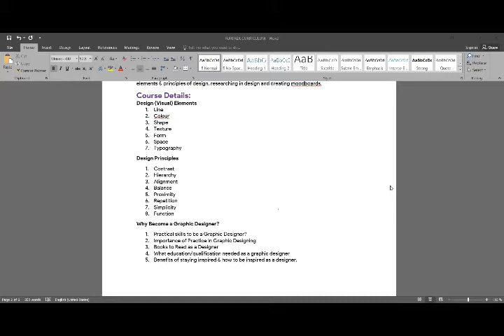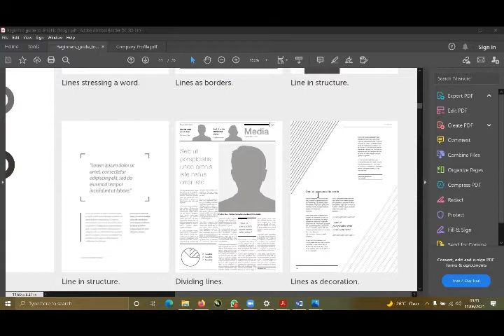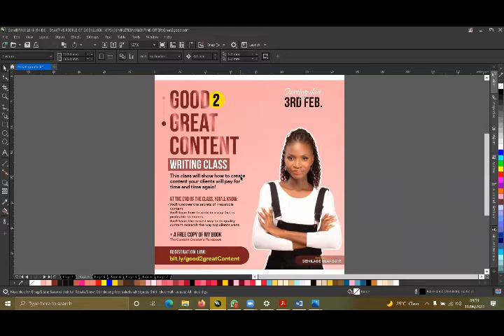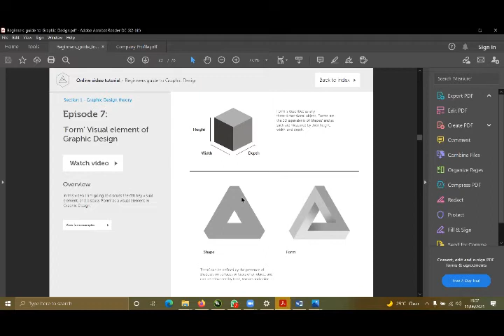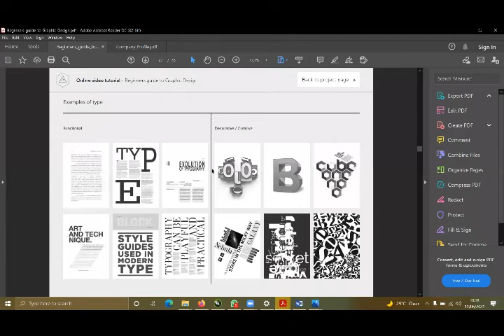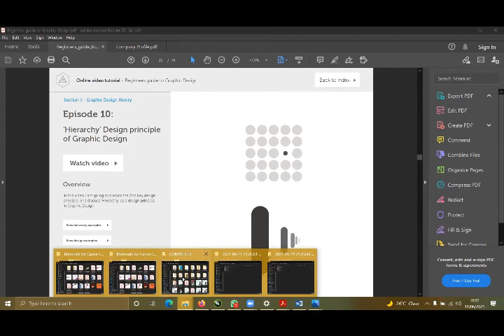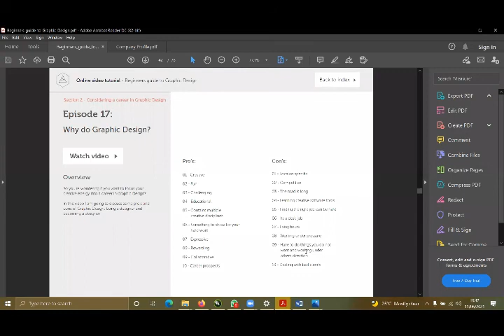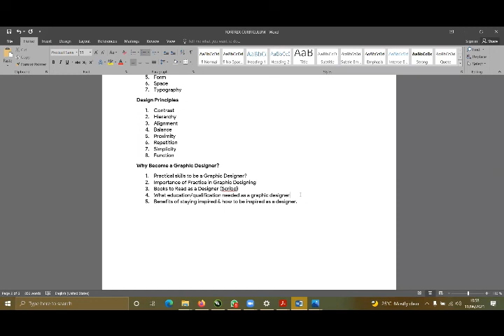Introduction to Graphic Design - How to start learning Graphic Design for beginners & amateurs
Learn how to start your graphic design journey with a simple short video guide.